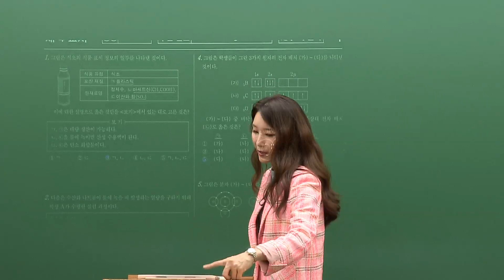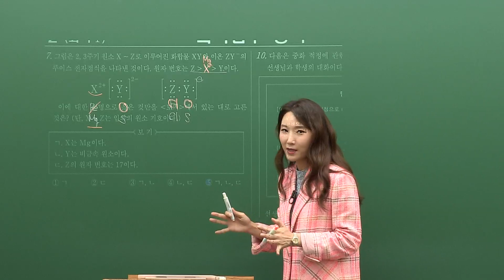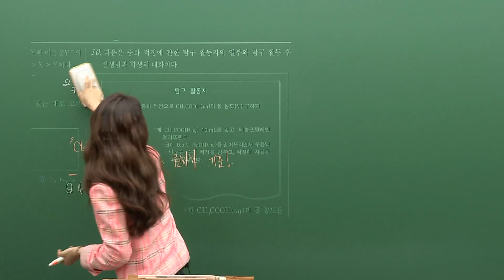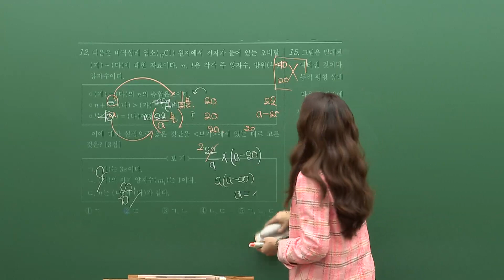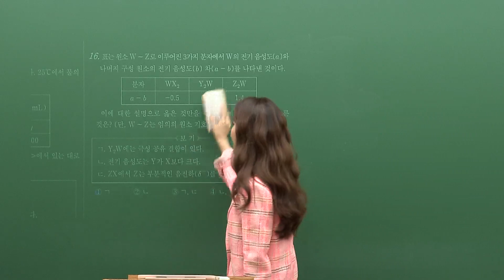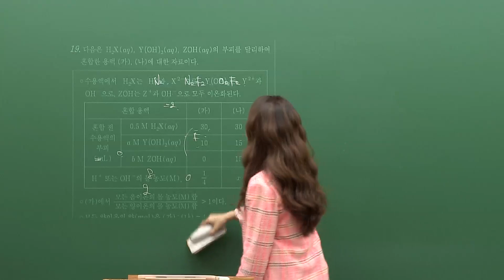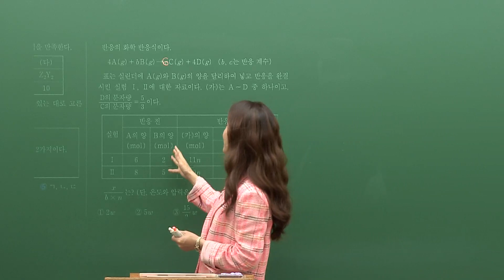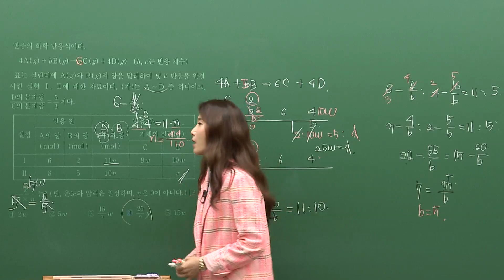[대성마이맥] 과탐 우마리아T - 2022년 고3 4월 학평 화학I 전문항 해설강의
화학 우마리아선생님의 2022년 고3 4월 학평 화학 전문항 해설강의

실전에 강한 과학

우마리아 선생님이 궁금해?